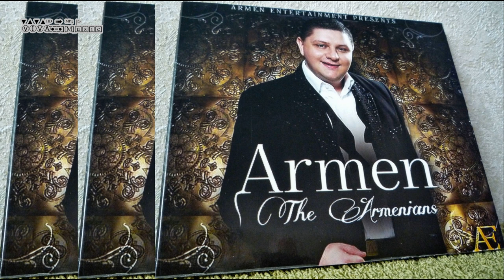Արմենչիկ Գոնդրաչյան - Աշխարհի հայեր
2011
Հզոր ու Անկախ իմ Հայաստան:
Armenchik Gondrachyan - Ashkharhi hayer - The Armenians
Армен Гондрачян - Армяне в мире